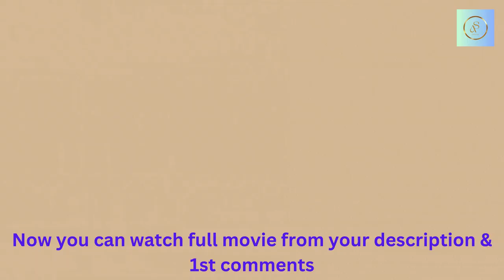Wanted Man Movie Trailer - 2024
Wanted Man (2024) FULL Movie
Short Description:  Check out the action-packed trailer for the highly anticipated movie Wanted Man (2024)! Experience the thrill of the chase as a man on the run fights to clear his name and uncover the truth. Don't miss this exciting new film coming soon!

The No. 1 film this weekend is expected to be Warner Bros./DC’s “Aquaman 2,” a sequel to James Wan’s $1.15 billion superhero hit released back in 2018. “Aquaman” earned an opening weekend of $67 million five years ago and reached $100 million in domestic grosses after Christmas Day two days later.

See Full movie from 1st comment: